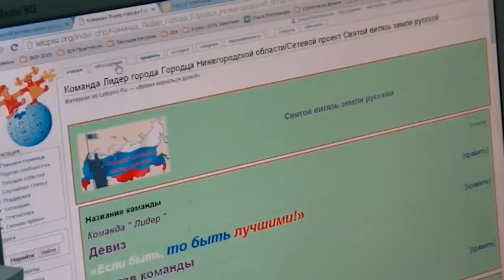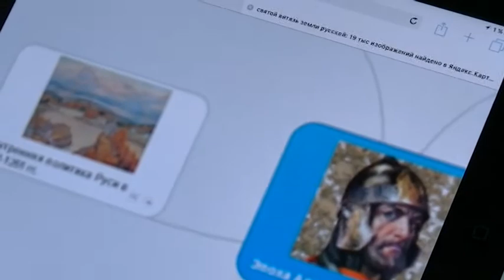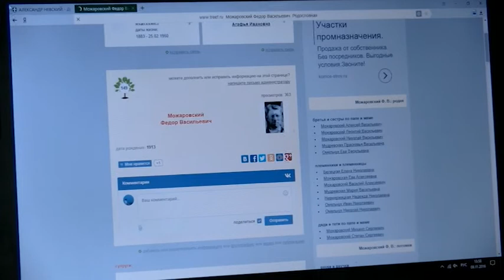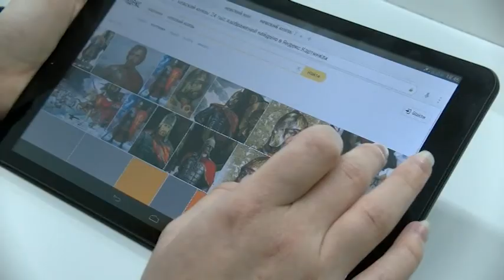«Святой витязь земли русской» - новый интернет-проект.